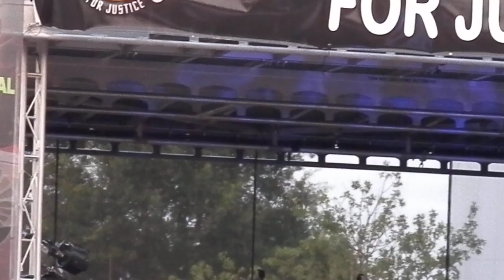'Girl Band' Classic Klymaxx ft. Joyce Irby - "Meeting In The Ladies Room" (LIVE) 'East Point'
Latest CD Release: Indiana Joan & The Lost Ballads (2019)
*NAACP Juneteenth Celebration Of Freedom*
Saturday June 17, 2023
Keith Washington
Angela Winbush
And ft. *Joyce Irby & Klymaxx*
Induction Into The Women Songwriters Hall of Fame (2021)